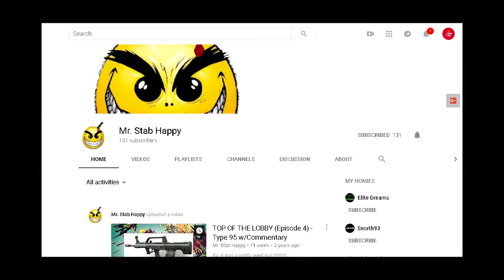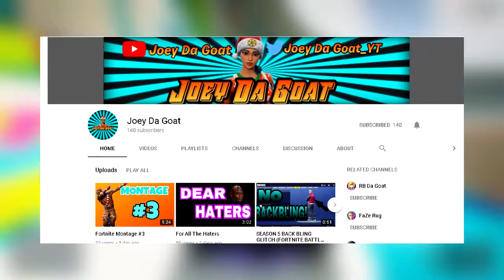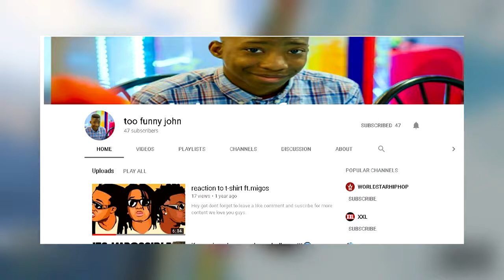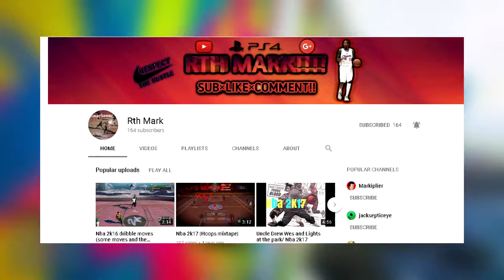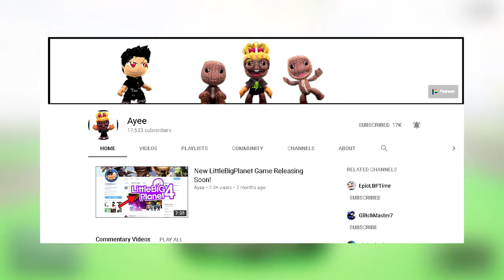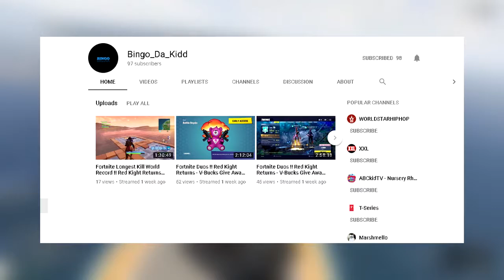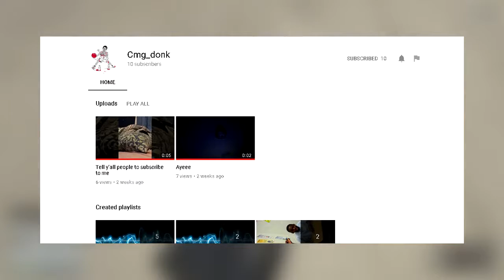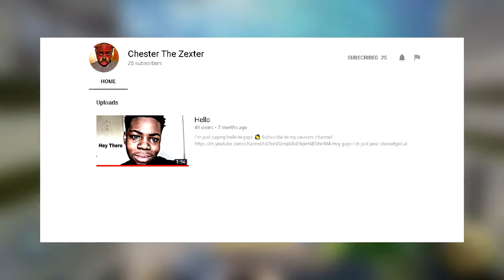Shout Out Video ! - Thank You For 300 Subscribers